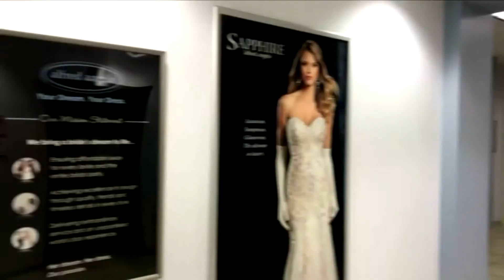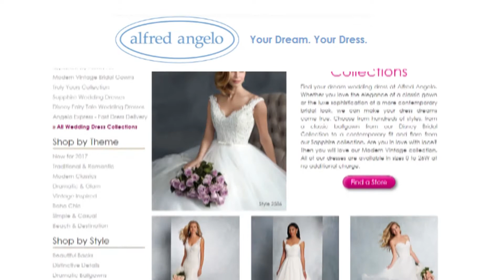Local brides, stores panicked by Alfred Angelo abrupt closure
A bridal giant shut it's doors overnight, leaving brides and retailers scrambling to figure out where they are going to get dresses.